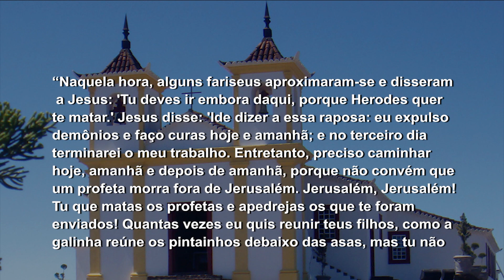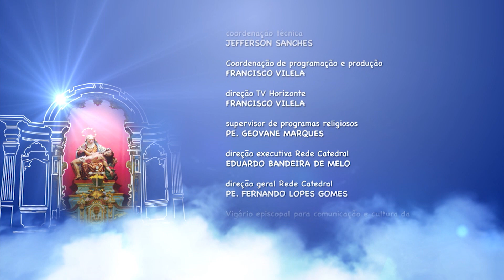Mãe Maria - 01/11/2018